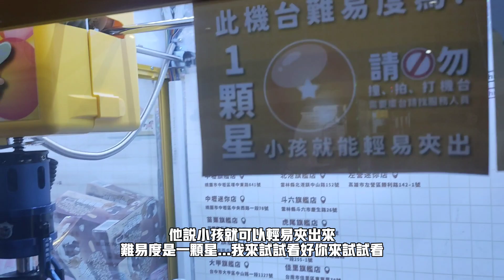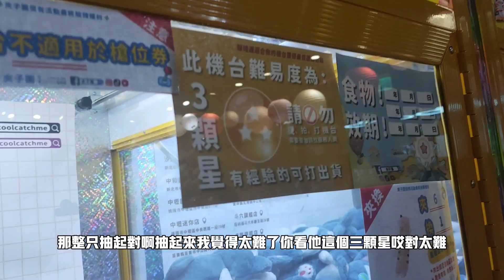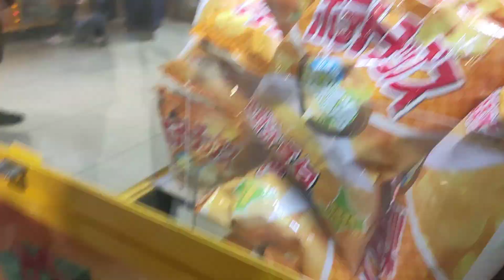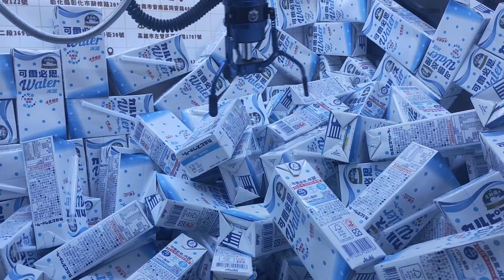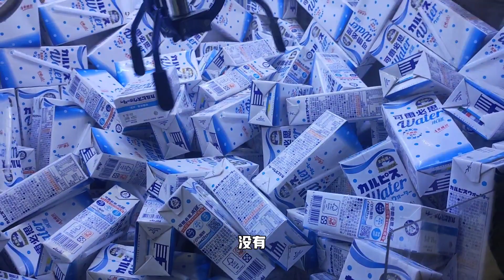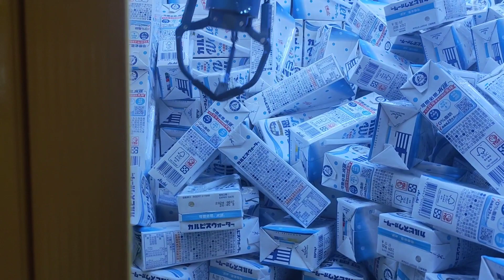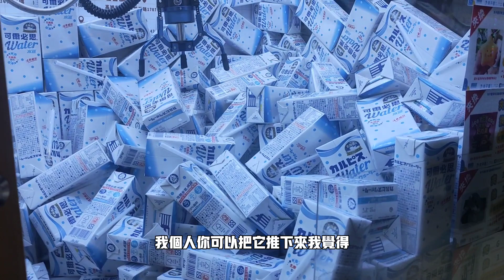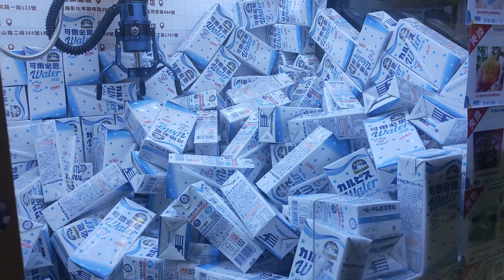來挑戰夾子園零食場～到底新手來夾好夾嗎？【吳懷中 小龜 夫妻生活日常VLOG】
希望大家多多加入會員～謝謝～給我們一點支持
連結
訂購【懷念中的牛肉麵】加入LINE官方ID:@wfg1855v
或直接點⬇️⬇️
我們新店家～
『饗小鍋～小火鍋～外送專門店』